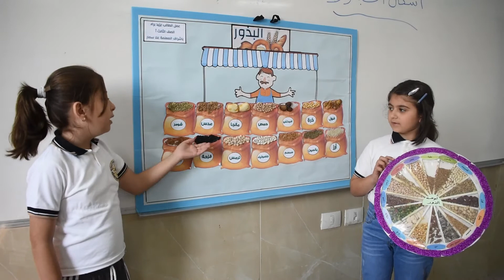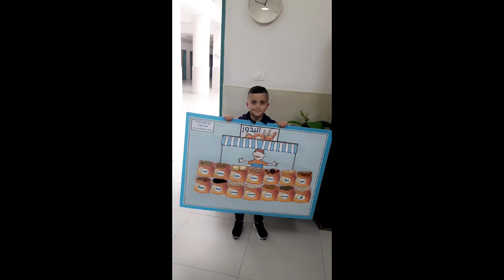الصف الثالث الأساسي /المعلمة علا سمار